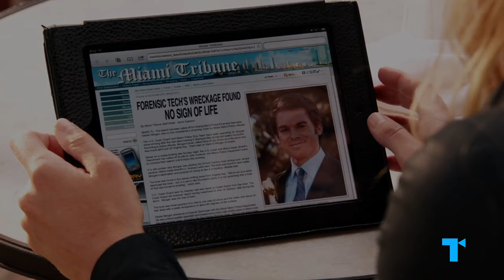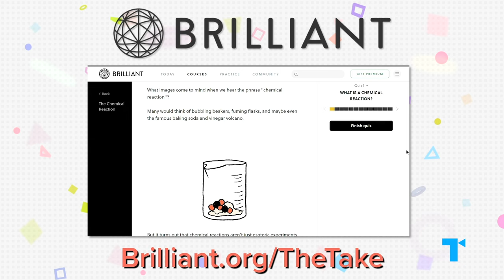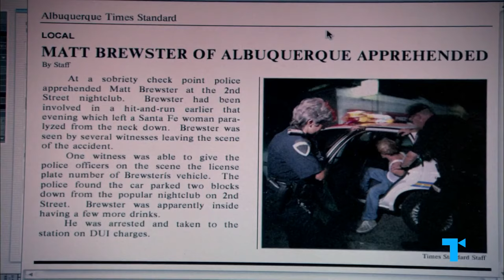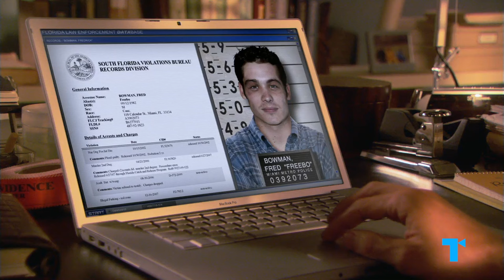Dexter's Disastrous Ending, Explained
| Over the course of eight seasons, the Showtime series Dexter always seemed to be building to a grand finale. Instead, James Manos Jr.’s show about a serial killer (Michael C. Hall) went out quietly and ambiguously. It’s never easy to end a long-running series in a way that satisfies everyone, but Dexter’s ending was uniquely reviled in comparison to the controversial finales of shows like Lost, The Sopranos, and Game of Thrones. So where did Dexter go so wrong? Here’s our Take on that controversial ending, and how shows like Dexter set expectations that, ultimately, decide whether they will leave us feeling satisfied.